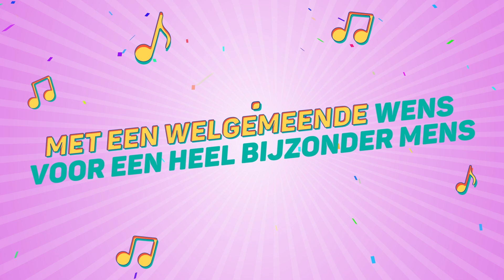Senna, Dit Is Je Verjaardag